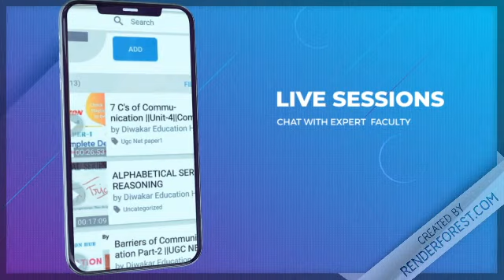Best Preparation App UGC NET ||Paper-1 ||Commerce & Management|| Download App For Free